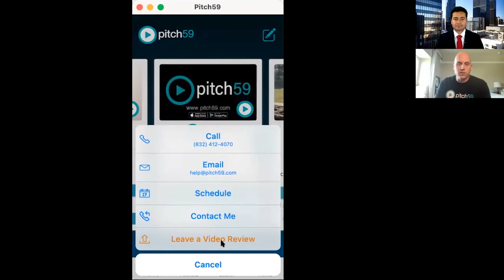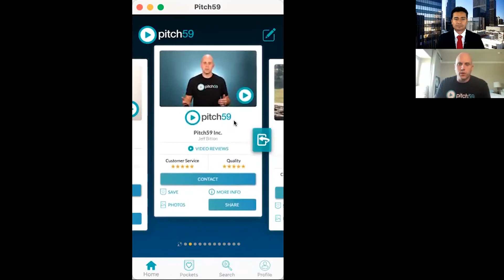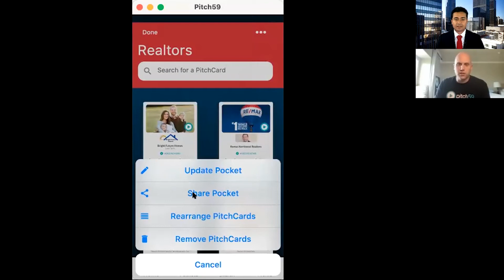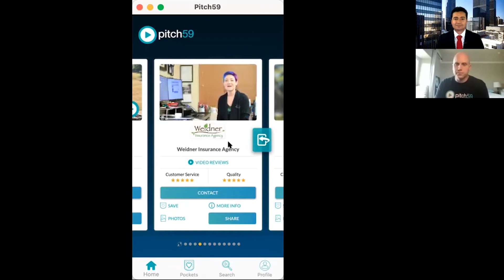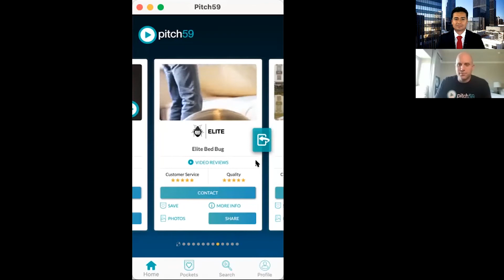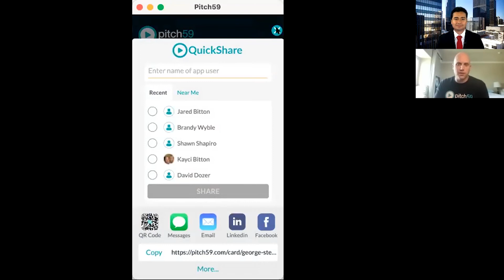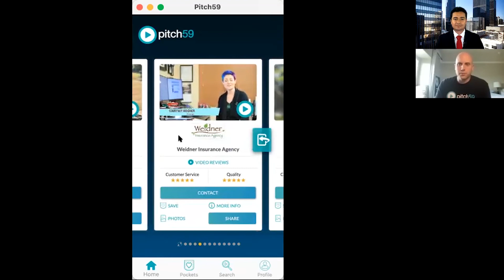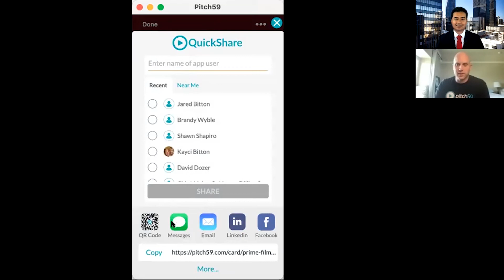Jeff Bitton Walks Us Through His Innovative Referral and Networking Platform ‘Pitch59’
Jeff Bitton, CEO of Pitch59, was interviewed on the Mission Matters Innovation Podcast by Adam Torres. Networking and business pitches have now become seemingly more important in the corporate world. Addressing this demand, Jeff Bitton, CEO at Pitch59, shares his exciting platform for virtual pitches and takes us through the exceptional features offered by the application.

for up to date information on book releases and tour schedule.